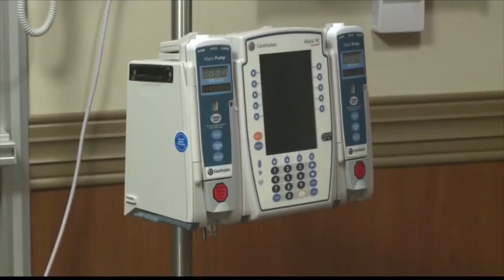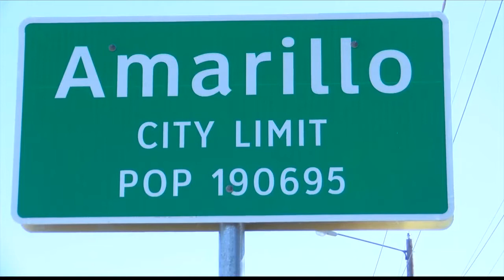'Herd Immunity' concept and how it applies to COVID-19 spread in Amarillo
Dr. Todd Bell, Associate Professor at the Texas Tech University Health Sciences Center in Amarillo, explains the concept of "herd immunity."